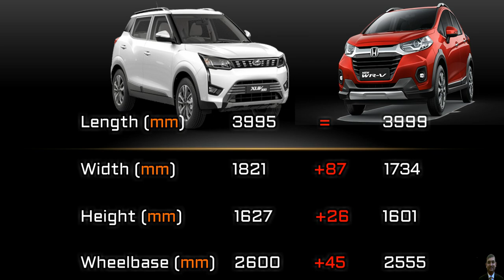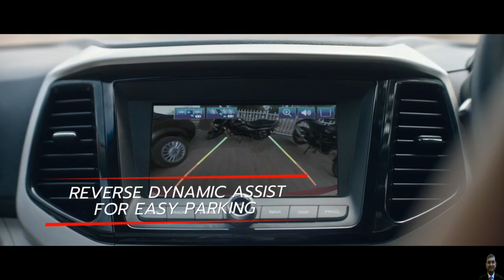Honda WRV facelift 2020 Vs Mahindra XUV300 | Honda क्या उखाड़ लेगी ? | WRV Or XUV300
Honda WR-V facelift 2020 Vs Mahindra XUV300 | Honda क्या उखाड़ लेगी ? | WR-V Or XUV300

Honda WRV facelift 2020 Vs Mahindra XUV300 | WRV या XUV300 सोच समझकर फैसला करना

Honda WRV facelift 2020 Vs Mahindra XUV300 | Honda क्या उखाड़ लेगी ?

In this video you will see -  Honda WRV को Mahindra XUV300 से Compare किया है और मै उम्मीद करता हूँ के ये वीडियो आपको पसंद आएगा.

Here we have done an in-depth, detailed  comparison of the Honda WRV with the Mahindra XUV300. Which is a better choice?

The Mahindra XUV300 has proven to be one of the popular since its launch compared to Honda WRV,  however Honda WRV is a rival in this segment, which will surely build its own vast fan following. In fact, the two are incredibly similar on paper - five seats and their prices are really close. But which one should you pick?

Chapters:
00:00 - Introduction
01:40 - Price Range & Segment
01:56 - Dimensions
02:13 - Engine Spec's
03:17 - Kerb Weight
03:55 - Ground Clearance and Turning Radius
04:16 - Fuel Tank
04:29 - Mileage
04:49 - Boot Space
05:07 - Alloys / Wheels
05:20 - Common Features
06:55 - WR-V Features
07:40 - XUV300 Features
08:51 - Warranty Offer
09:05 - Maintenance
09:24 - Pricing
10:36 - Competition
10:53 - Drawbacks
11:40 - Overall Conclusion
12:25 - My Opinion

My Gears